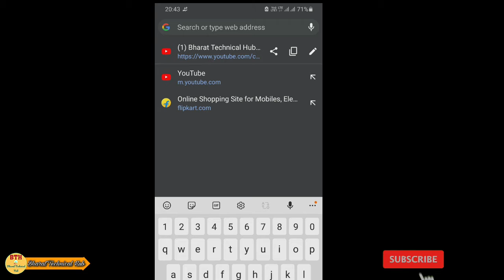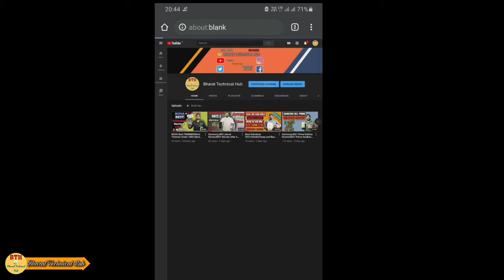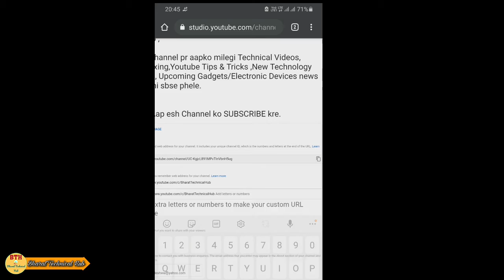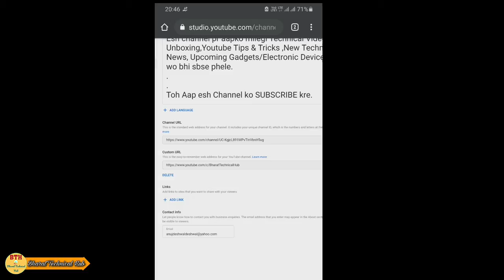How to Enable Custom URL of Youtube Channel (Hindi)|Benefits of Custom URL|Custom URL Eligibility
○How to set custom URL of youtube channel in 2021
○How to enable custom URL of youtube channel
○Custom URL kaise kre
○Eligibility/ criteria of custom URL
○Custom URL problem solve.
○Custom URL set kaise kre.

○Samsung M31 Prime Review.

PLEASE DO COMMENT ON MY VIDEOS

अपना प्यार बनाए रखना , धन्यवाद! BTH

■My Youtube Gears:-👇

○BOYA BY M1 Mic

○Digitek Tripod